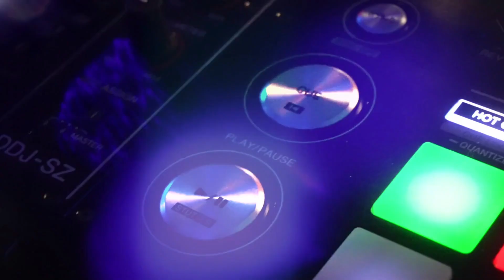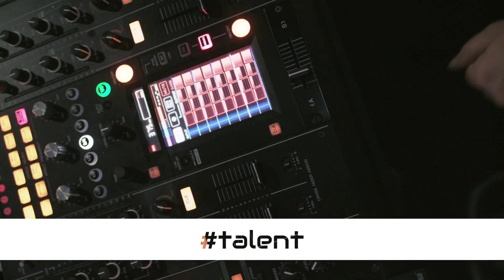Wedding Promo Formacja Muzyczna Tobi - Dj na Wasze Wesele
Wideo promocyjne Formacji Muzycznej Tobi - Dj na Wasze Wesele